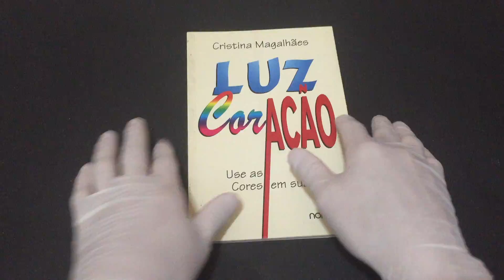IMG 8746Luz, Cor, Ação use as cores em sua vida